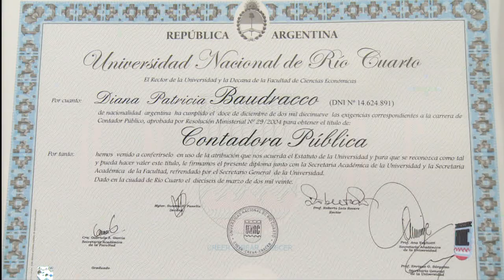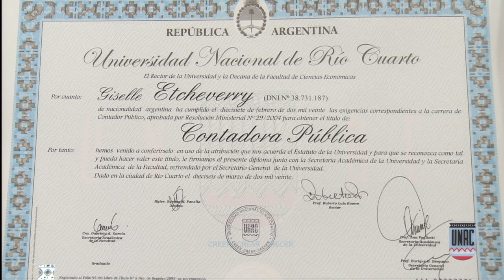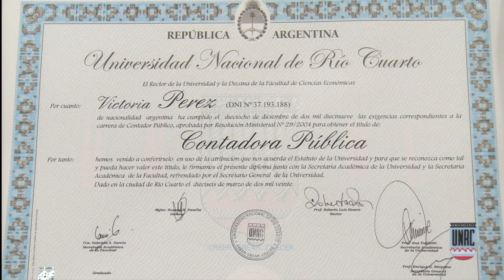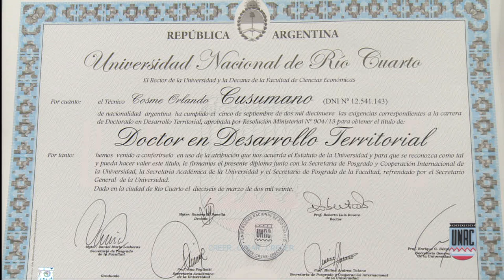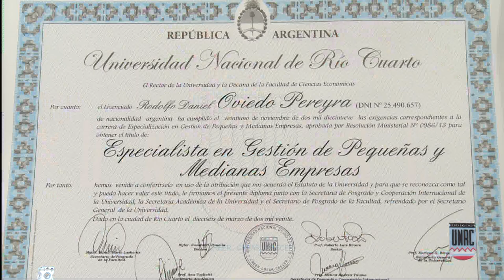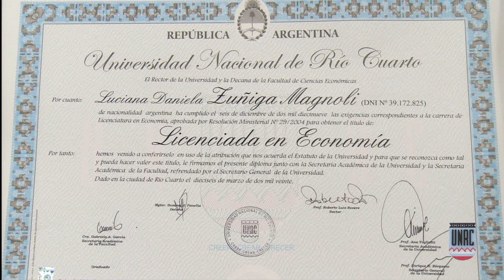COLACIÓN VIRTUAL 275° FACULTAD DE CIENCIAS ECONOMICAS. VIERNES 23 DE OCTUBRE. 10 HORAS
VIERNES 23 DE OCTUBRE. 10 HORAS
Facebook.com/uniriotv
Twitter.com/uniriotv